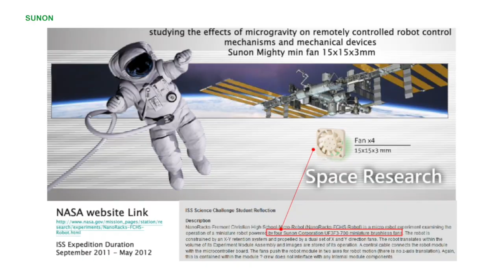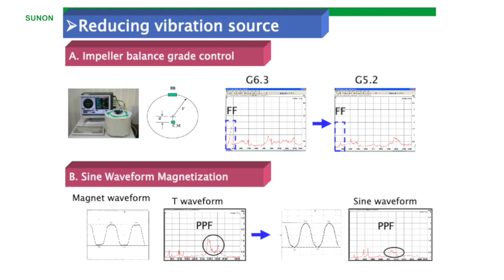Sunon, Space New Frontier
This video is about SUNON products for Aviation and Automotive applications